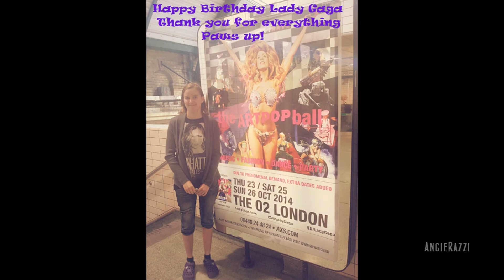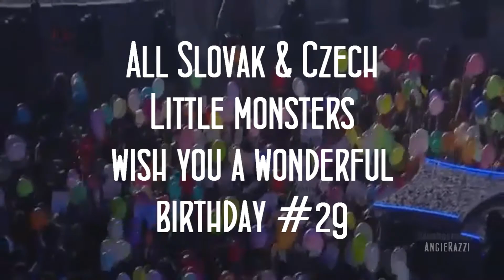Happy Birthday Lady Gaga #29 from Slovak&Czech little monsters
This video is for Gaga from little monsters from Slovakia and Czech republic. Hope you like. :)